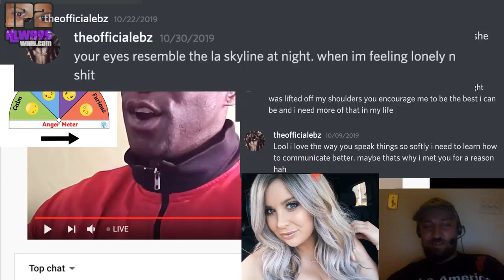OG Geezer goes out for a slap up seafood dinner for his 45th Birthday (Geezer Vs Seafood)